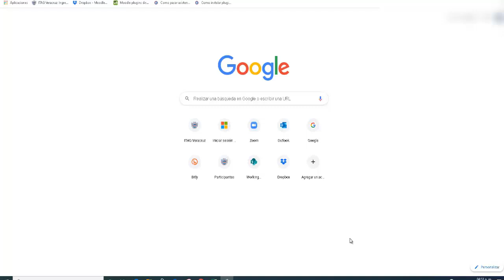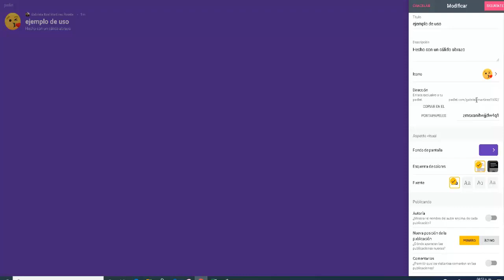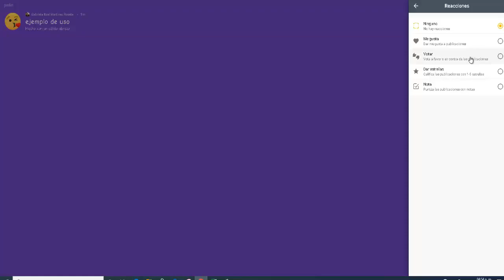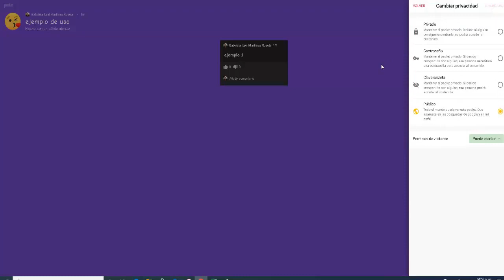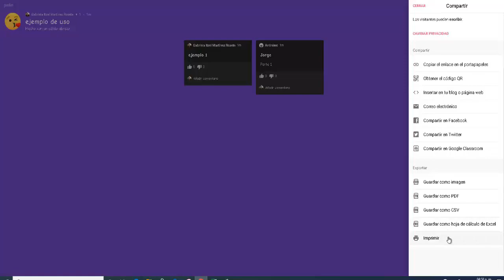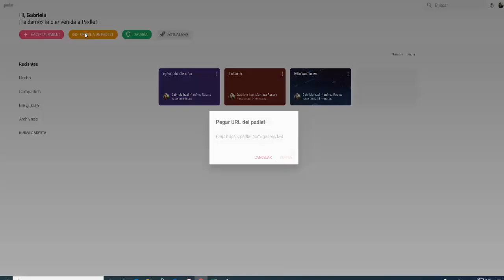Padlet tutorial. Crear tableros digitales